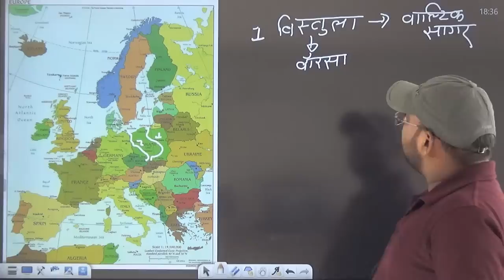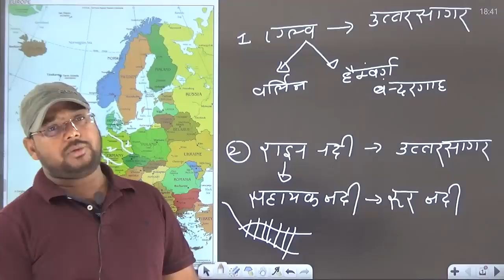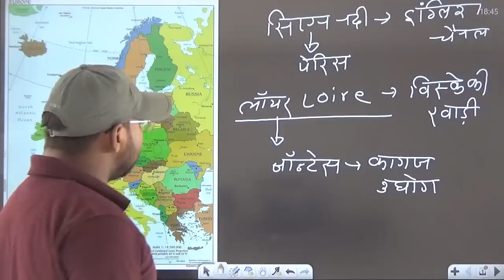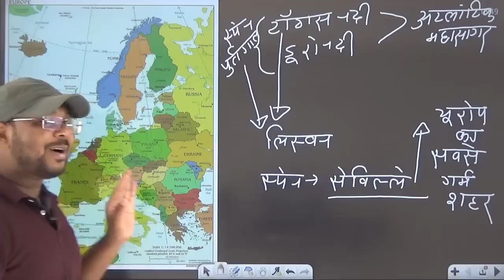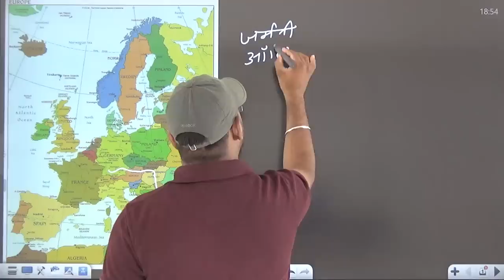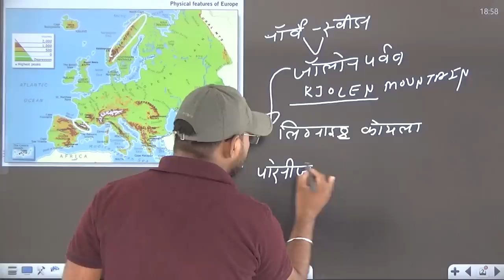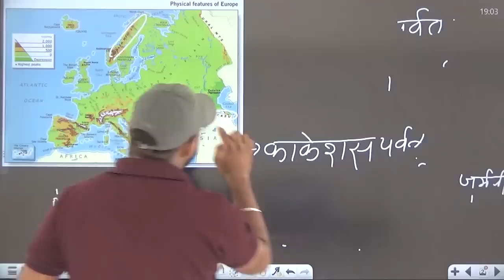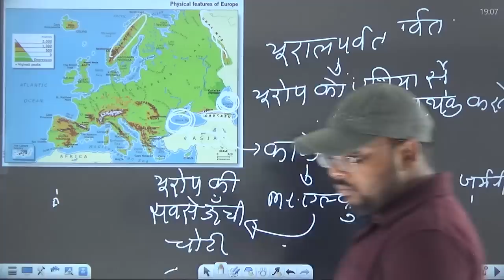World Geography | NTPC | यूरोप का भूगोल | Geography of Europe | Part-2 | Gaurav Sir | Target On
You are watching "World Geography | NTPC | यूरोप का भूगोल | Geography of Europe | Part-2 | Gaurav Sir" now !